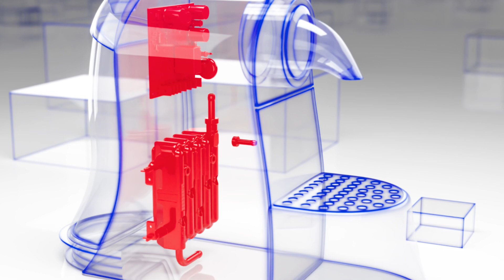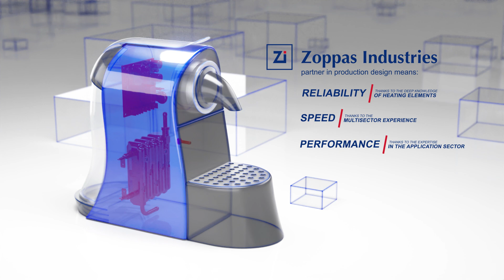Zoppas Industries -Twin Set (Thermoblock + Electronic Control)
Introducing Zoppas Industries' Twin Set (Thermoblock + Electronic Control), designed to enhance the performance and brewing experience of consumer single serve coffee machines. ☕️

Rapid Heating
Precise Temperature Control
Energy Efficiency
Compact Design
Safety and Compliance
Durability and Reliability

Our System ensures optimal heat distribution for superior extraction and a rich, aromatic cup of coffee.

to learn more about how our Twin set technology can transform your coffee capsule machine into a true brewing powerhouse.

Together, let's unlock the perfect cup of coffee ☕️